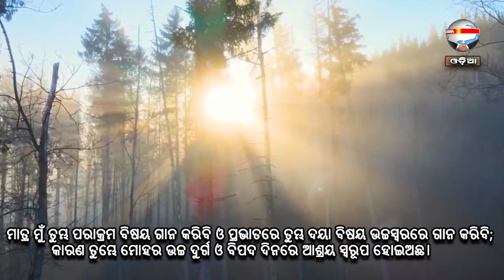ଝଗଡ଼ାର ସୂତ୍ରଧର || ନୂଆ ସକାଳର ଆଶା || REV. NIRANJAN TURUK || SAMPARK INDIA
Thought of the day: ଝଗଡ଼ାର ସୂତ୍ରଧର
 ତୀତସ ୩:୧୦-୧୧
ଯେଉଁ ଲୋକ ଭ୍ରାନ୍ତ ମତାବଲମ୍ଵୀ, ତାହାକୁ ଥରେ, ଦୁଇ ଥର ଅନୁଯୋଗ କଲା ଉତ୍ତାରେ ତାହାଠାରୁ ପୃଥକ ରୁହ; ଏହିପରି ଲୋକ ଯେ ପଥଭ୍ରଷ୍ଟ ହୋଇଅଛି ଓ ପାପ କରି ଆପଣାକୁ ଆପେ ଦୋଷୀ କରେ, ଏହାତ ତୁମ୍ଭେ ଜାଣ।ତକୁ କିଛି ଆଣି ନାହୁଁ, ପୁଣି ଏଠାରୁ କିଛି ଘେନିଯାଇ ନ ପାରୁ; ଏଣୁ ଅନ୍ନବସ୍ତ୍ର ଥିଲେ ଆମ୍ଭମାନଙ୍କ ନିମନ୍ତେ ଯଥେଷ୍ଟ।